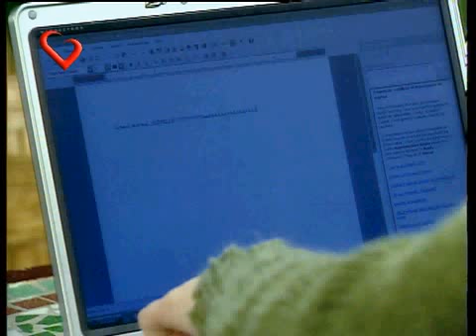Sos Mi Vida capitulo 138, Japón las sorprende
Natalia Oreiro en Sos mi vida, Capítulos completos con Natalia Oreiro, Carla Peterson (Guapas) y Facundo Arana

La Turca y Debi exploran lo desconocido...